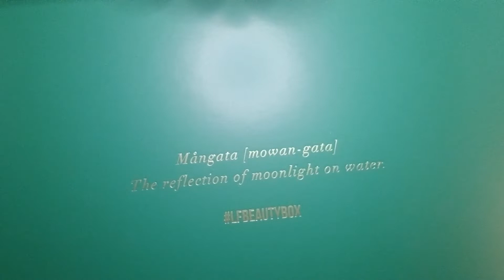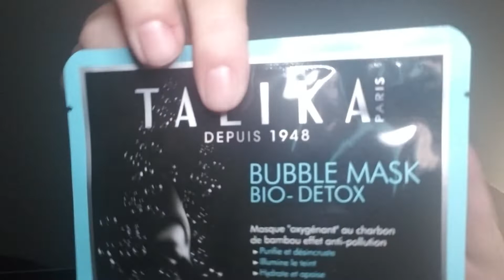Look Fantastic for October, 2018 Another FANTASTIC Box!!!!